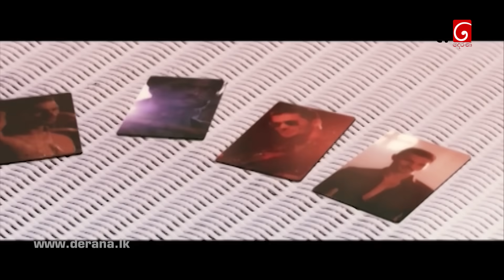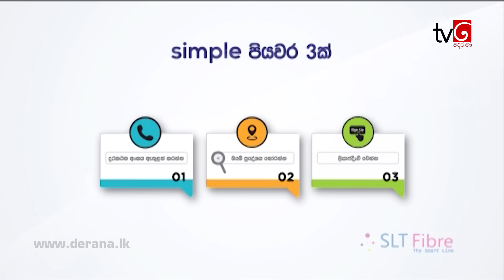Sangeethe | Episode 19 07th March 2019